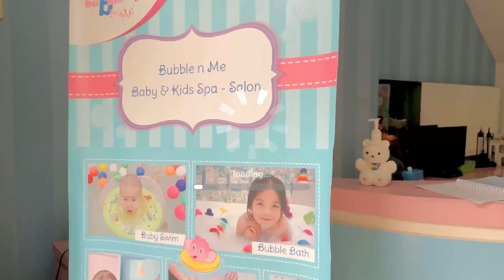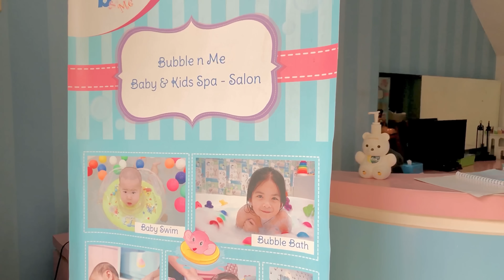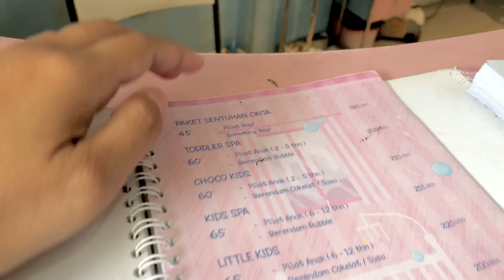Kegiatan Ibu Rumah Tangga Pagi Hari | Beberes Rumah | Nemenin Anak Me Time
Assalamualaikum 😊 apa kabar mommy2 bunda2 ? Semoga selalu dalam keadaan sehat ya !

Terima kasih untuk temen temen yg sudah mengklik video ini😊

Selamat menonton💕

📍Location Bubble & Me Kids Spa
Rukan Sentra Komersil 7 No.88
Jl. Galaxy Boulevard
Kel. Jaka Setia
Kec. Bekasi Selatan

🍒link produk :
1. Meja tamu kayu redsun
3. Daun artificial eucalyptus hijau
4. Tanaman artificial daun rambat
12. Willard rak piring extendable putih
14. Korken botol minyak ikea
15. Silicon utensil set 13pcs
16. Rak dinding kayu natural uwitan
17. Korean Bottle pump dispenser
19. Rice cooker stainless cosmos
20. Botol saus/ kecap putih
21. Bolde wok pan 26cm+tutup
22. Piring makan steak ceper

🍒Timestamp :
0:00 intro
0:20 beberes rumah
2:11 masak nasi
3:21 masak menu sederhana
6:24 Bubble & Me Kids Spa
12:45 closing